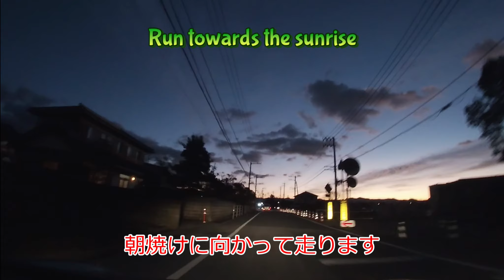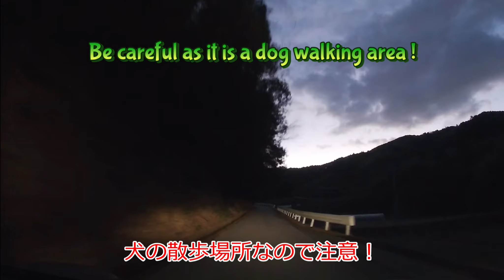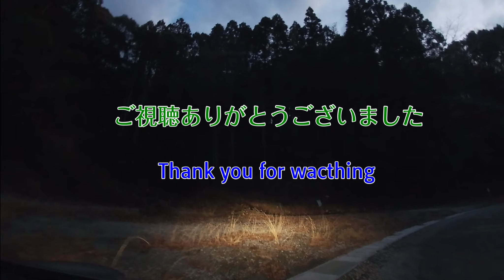道の駅 南国 風良里 駐車場～香美市大平 早朝通勤コース🚙💨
南国市「道の駅 南国 風良里」駐車場～香美市大平までのドライブ動画です。